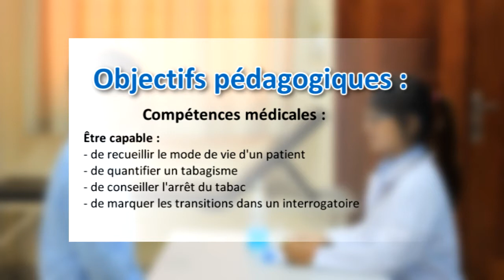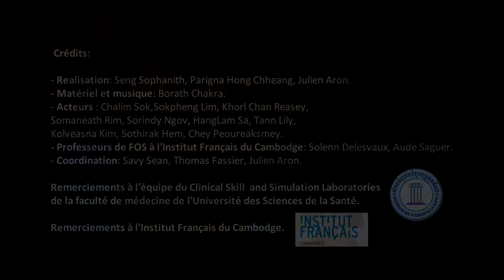3.0 L'interrogatoire sur le mode de vie